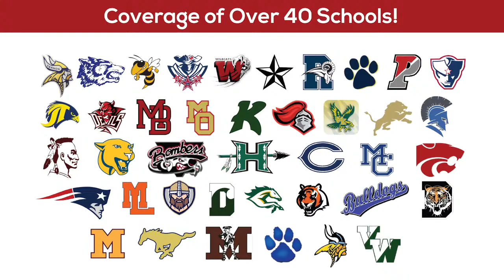Polar Bear Invitational Chatham HS AM Session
Watch this Game Live as Morris Sussex Sports broadcasts this matchup!